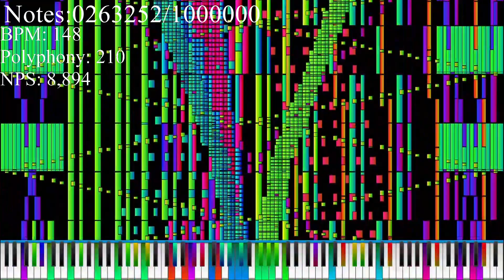Ella Baila Sola - Eslabon Armado y Peso Pluma - Impossible Piano Remix - Exactly 1,000,000 Notes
Probably the Best Black MIDI I Ever Made